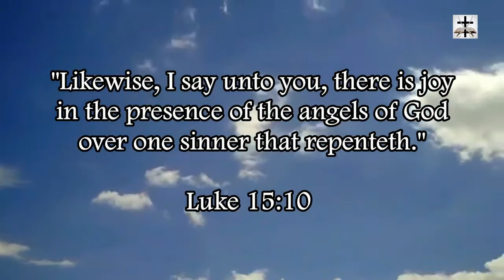Eastern Orthodox Idol Worship (Blatant Examples)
Setting up images of any likeness of humans is condemned in Deuteronomy 4:15-10, Deuteronomy 17:2-5, and Exodus 20:4-5. Setting up images of stone and gold and bowing down to it is condemned in Leviticus 26:1. Making images of the Godhead is condemned in Acts 17:29.